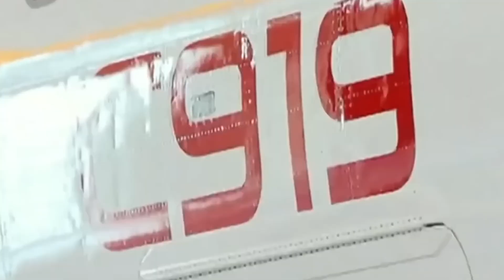COMAC Just Announced The COMAC C929 & SHOCKS The Entire Aviation Industry!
In this video, we look at COMAC's momentous announcement, which has sent shockwaves throughout the aviation industry: the formal debut of the COMAC C929. This highly awaited wide-body aircraft will compete with the likes of Boeing and Airbus, two industry behemoths who have long dominated the commercial aviation sector. The C929, the most recent addition to COMAC's ambitious range, is a bold drive by China's state-owned aircraft manufacturer to disrupt the status quo and challenge the dominance of established industry players.

The COMAC C929 is intended to compete directly with Boeing's 787 Dreamliner and Airbus's A350, both of which have set the standard for contemporary, fuel-efficient long-haul jets. In this video, we look at how COMAC's new aircraft compares to these industry titans, focusing on the C929's revolutionary features, cutting-edge technology, and potential impact on global aviation markets. We'll also look at how this new entrant may affect the dynamics of international competition, notably in the intensely competitive wide-body aircraft sector.

Beyond the technical specifications, we address the C929's strategic ramifications for COMAC's future and how it has the potential to transform the aviation industry's power dynamic. With Boeing and Airbus now dominating the skies, COMAC's decision to launch the C929 demonstrates China's rising desire to become a key player in the global aviation market. Join us as we unravel the significance of this announcement, assess COMAC's difficulties and potential, and explore the implications for airlines, passengers, and the future of air travel.